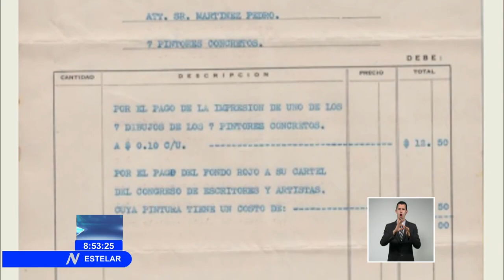Un acercamiento al Artista de la plástica en Cuba Luis Martínez Pedro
Uno de los símbolos identitarios de la Unión de Escritores y Artistas de Cuba, que este año festeja su aniversario 60, es la IdentidadVisual que reúne entre los colores del Movimiento 26 de julio las siglas de la institución. A su creador, el Artista de la plástica Luis Martínez Pedro, nos acercamos en el siguiente trabajo.